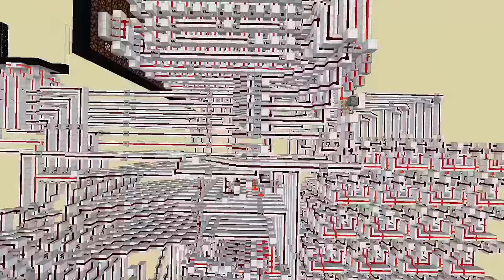The Redstone Potential | A Minecraft Calculator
I built an 8-bit calculator in minecraft. This has been a project of mine for quite some time, and I finally got it finished.

Music (in order):
Portal 2 - Reconstructing Science (Alex Giudici Remix) V2